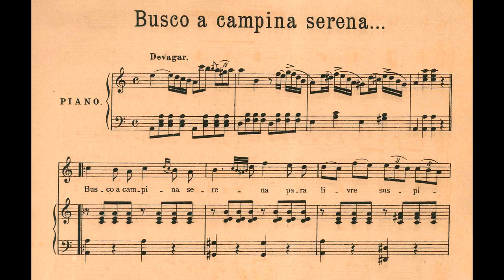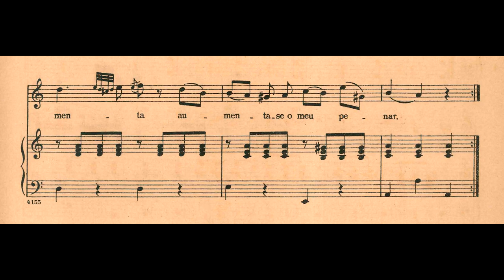Cândido Ignácio da Silva - Busco a campina serena... (Adélia Issa, soprano; Alexandre Pascoal, pf)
Busco a campina serena..., de Cândido Ignácio da Silva, interpretada por Adélia Issa (soprano) e Alexandre Pascoal (piano).
Publicada originalmente na primeira metade do século XIX, e reeditada por Mario de Andrade em 1930 na coleção "Modinhas imperiais".

Nossos agradecimentos a Adélia Issa e a Maria Lúcia Pascoal.